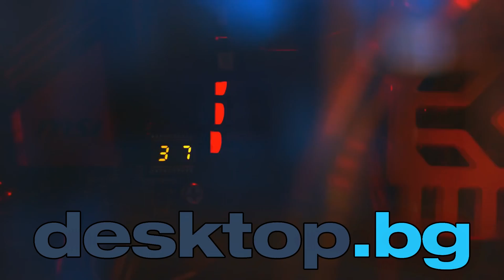Направо ги съсипах! - GTA V Състезания със Nothx и F1ze